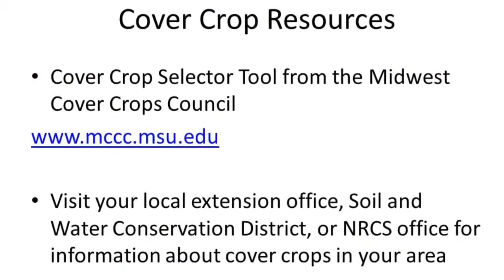Cover Crops - Fall Seeding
Snapshot of the benefits of cover crops and when and how to plant them in the Midwest. Filmed at a cover crop field day, at Mark Jacobs' Farm in Hedrick, Iowa, September 11, 2013.

The video was developed in cooperation with Practical Farmers of Iowa, Iowa Learning Farms, and this project--the Cropping Systems Coordinated Agricultural Project, a regional collaboration supported by USDA-NIFA Award No. 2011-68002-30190. Filming and editing by Jamie Benning, a co-PI of this project's Extension Team.